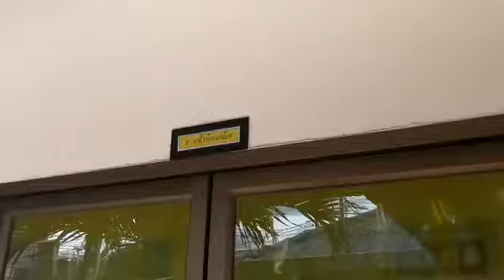ทีมเจ๊เอ๊ด พาบุกโรงงานซาลาเปาลาวา Phoenix Lava - Part 1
รายละเอียดหลักสูตรเรียนภาษาที่ญี่ปุ่น

ทีมเจ๊เอ๊ด พาบุกโรงงานซาลาเปาลาวา ตามไปไลฟ์คุยกับ ปริญญ์ สุขสมิทธิ์ (เผิง) เจ้าของธุรกิจลาวาบัน Phoenix Lava—ลาวาบัน Delivery ศิษย์เก่า KICL เกียวโต
เผิง ผู้มีฝันว่าอยากจะทำเชนร้านขนมที่สามารถแข่งกับร้านต่างชาติที่มีอยู่เต็มประเทศไทย ด้วยวัยเพียง 28 ปี.. ทุกวันนี้ประสบความสำเร็จจากการเริ่มธุรกิจแรกด้วยตนเอง "ลาวาบัน Phoenix Lava" มีสาขาทั่วกรุงเทพ 10 สาขา และต่างจังหวัดอีก 2 สาขา (เพชรบุรี,กาญจนบุรี) และเตรียมขยายสาขาไปต่างประเทศอีกด้วย
การได้ไปเรียนที่ญี่ปุ่น ทำให้เค้าค้นพบตัวตน และได้เก็บเกี่ยวความรู้มาสร้างสรรค์ธุรกิจในแบบที่แตกต่างได้อย่างไร

โรงเรียนสอนภาษาญี่ปุ่น Jeducation Center
ศูนย์แนะแนวศึกษาต่อประเทศญี่ปุ่น Jeducation
บริษัทจัดหางาน J Career